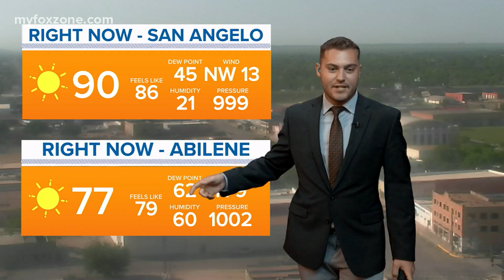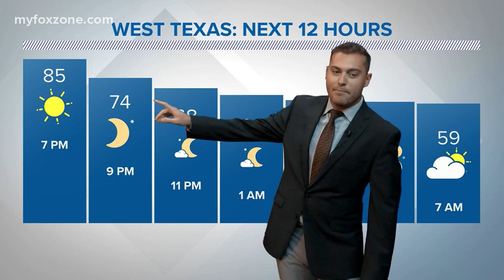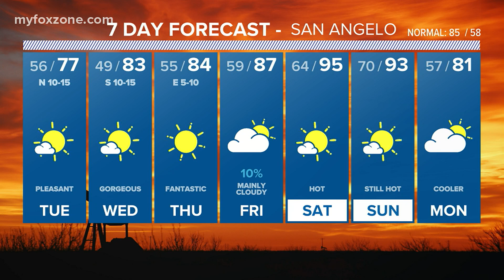'Big Country storms Monday evening, a pleasant Tuesday on the way,' 05/03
Storms mainly along and north of I-20 this evening. Meteorologist Joe DeCarlo has your full forecast.